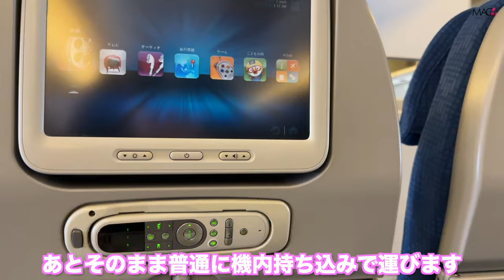【韓国１人旅】車椅子女子が初の韓国一人旅。大韓航空で福岡空港から入国。ホテルに着くまでにハプニング！